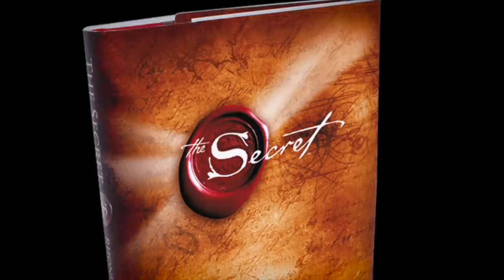Conor McGregor's Law of Attraction Formula // LOA 1.11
*👇🏼EQUIPMENT👇🏼*
My Main Camera
My Vlogging Camera
My Drone
My Lenses
My Lapel Mic
My Shotgun Mic